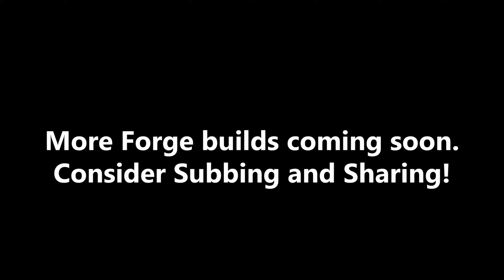Realistic Room Built in Halo's NEW Forge Mode (Noir Cyberpunk Mystery)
Socials!